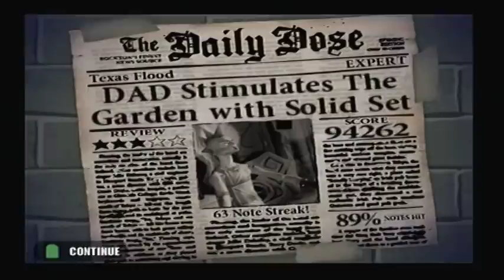Guitar Hero - Texas Flood - Stevie Ray Vaughan - Expert Guitar - 27/47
- READ DESCRIPTION -

I will Make a Preview of all 47 songs in Guitar Hero 1, all Expert level.

why I lose so many notes in many of these songs is because my wireless guitar has poor signal and not mine at least a bad Strummer. But these videos are also just to show you the Charter of the song and not so much how well I play.